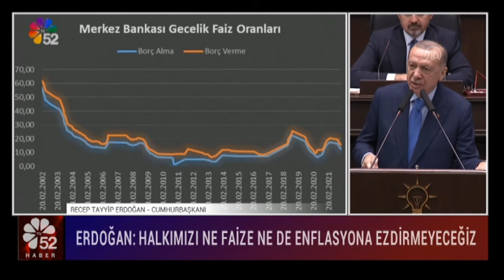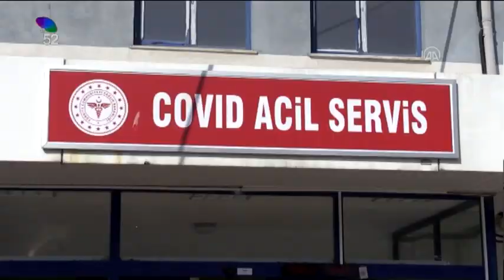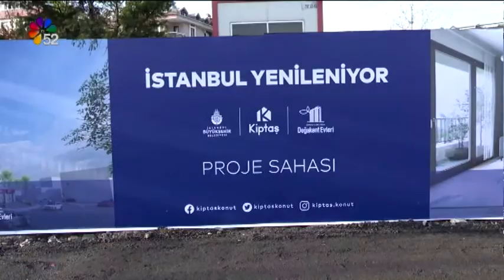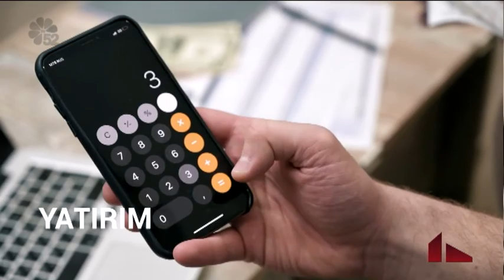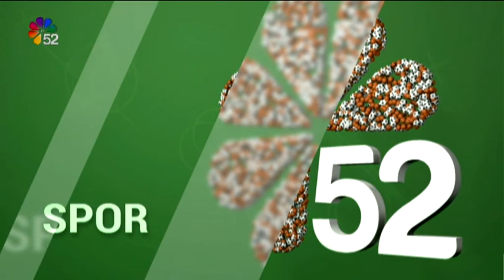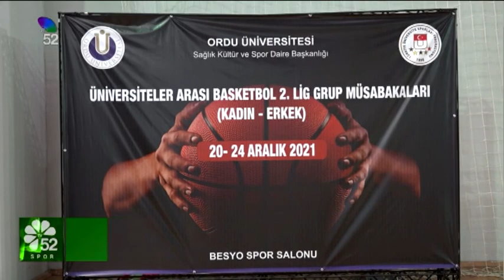22/12/2021 ANA HABER